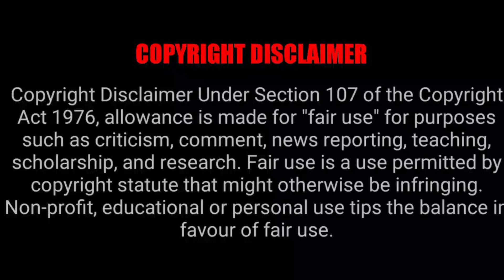💕Alchemy of souls💕 season 2 Episode 2 | Tamil Review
இடைவிடாமல் தொடர்ந்து எல்லா எபிசோடும் பார்க்க (Playlist to BINGE watch)

Drama: Alchemy of Souls Season 2: Light and Shadow
ML Male: Lee Jae Wook
ML Female: Go Yoon Jung
Country: South Korea
Episodes: 10
Aired: Dec 10, 2022 - Jan 8, 2023
Aired On: Saturday, Sunday
Original Network: Netflix, tvN
Duration: 1 hr. 21 min.
Content Rating: 15+ - Teens 15 or older

Story :-

3 years later, in the country of Daeho, Jang Uk spends his lonely days hunting soul shifters. He carries the ice stone within him that allowed him to be reborn. In Jinyowon, Naksu (Ko Yoon-Jung) is kept hidden in a secret room and believes she is the family's eldest daughter Jin Bu-Yeon.

One evening, Jang Uk chases a soul shifter running rampant into Jinyowon. He meets Naksu and believes she is an imprisoned Jinyowon priestess. Meanwhile, Jin family leader Jin Ho-Gyeong (Park Eun-Hye) plans to wed Jin Bu-Yeon to someone from the Seo Family. She will also keep her within the same room for the rest of her life. Seo Yul (Minhyun) and his cousin Seo Yoon-O (Do Sang-Woo) travel from the distant Seoho Fortress for the wedding. Naksu, wanting to get a glimpse of her possible future husband, escapes from her room to see him at Chwiseonru. On the way there, fate has Naksu meeting Jang Uk once again. They both share a connection and also have something the other person could use. On a whim, Naksu asks Jang Uk to marry her.

Note :-

The video is made with the intention of education and entertainment purposes only. To educate multi-cultural beliefs and way of life through my own native and to popularise world-class Asian movies and web series among my fellow countrymen.

We have invested a lot of time and effort in making this video and raising our Channel. So please ask us to remove your movie clips otherwise give as a copyright claim to get our advertisement revenue we have no problem and we are happy for giving the revenue to you.